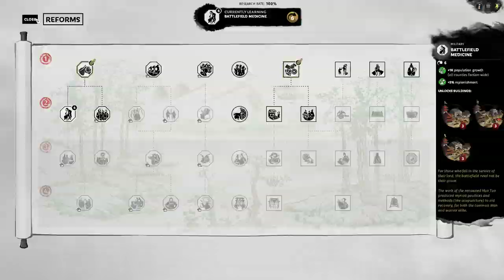Let's Play Total War Three Kingdoms Eight Princes Sima Jiong Part 3